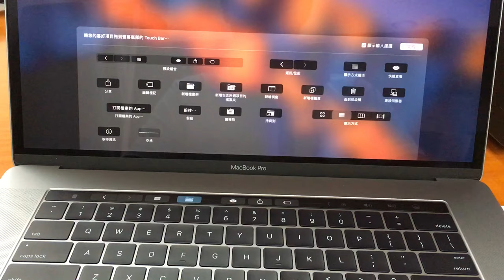MacBook Pro 實機分解：自訂 Finder Touch Bar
用戶可以自行設定Touch Bar的按鍵，讓Touch Bar 更符合個人需要。設定時，畫面會顯示可以在Touch Bar上的按鍵，用戶只要抓起想放在Touch Bar上的功能抓到Touch bar去即可，而移除也是從Touch bar抓出來即可。不過Touch Bar空間有限，可以放的鍵不太多，要作出取捨。